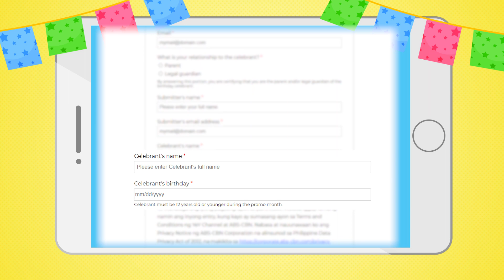Happy BirthYeY Greetlist Mechanics for August celebrants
Gawing special ang birthday celebration with a special shout-out sa Happy BirthYeY!

Abangan ang inyong Happy BirthYeY greeting sa YeY timeslots sa Jeepney TV at sa YeY social media accounts!